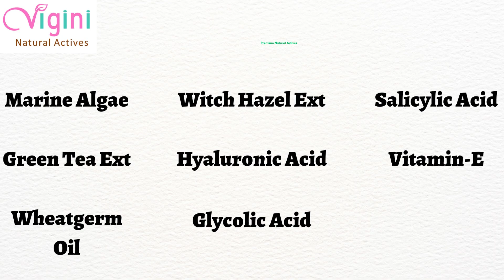Vigini 45% Actives Anti Acne Clay Facial Pack Mask Pimple Scars Blemish Blackhead Remover Sebum Pore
Vigini Anti Acne Control Mask will help in reducing the occurrence of pimples, acne and zits on your face. Help rejuvenate your oily skin and control acne flare-ups. This helps to refine and minimize pores. Vigini Acne Mask has excellent absorption properties that helps in cleaning out pores, removes oil, dirt and slough away dead cells. Making skin brighter and gives mattifying effect to the skin. Specially formulated for normal to oily skin and The mask is formulated with Marine Algae, Salicylic acid, Green Tea ext, Hyaluronic Acid , Glycolic Acid. Skin feels clean, detoxed and fresh. For best results use twice a week after Forming Toning Cleanser Face Wash.